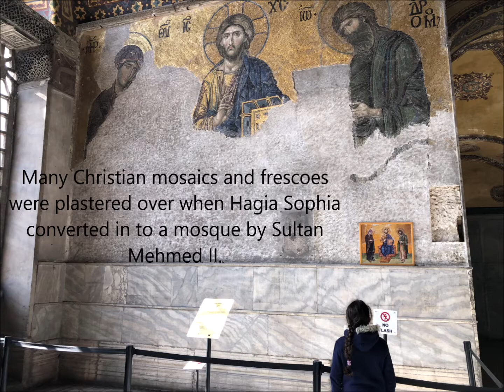Hagia Sophia, Istanbul, Turkey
A short video of this great museum